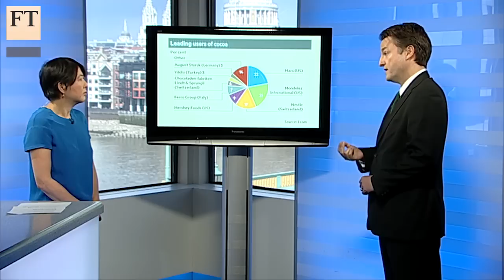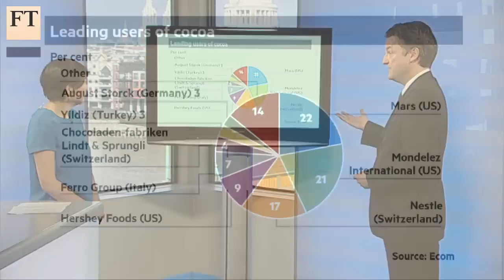Cocoa futures war | FT Markets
A battle is looming between ICE and CME as they both launch euro-denominated cocoa futures contracts. Edward George, head of research at Ecobank, explains to FT online commodities editor Emiko Terazono why traders are watching this and who might win.